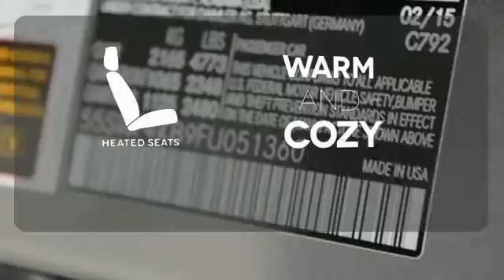Used 2015 Mercedes-Benz C-Class White Plains, NY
Year: 2015
Make: Mercedes-Benz
Model: C-Class
Trim: C300
Engine: 2.0L I4 Turbocharged
Transmission: 7G-TRONIC PLUS 7-Speed Automatic
Color: Silver
Interior: Black
Mileage: 4179
Stock #: 19449U
VIN: 55SWF4KB9FU051360
$43,175 ORIGINAL MSRP!BLIND SPOT ASSIST and HEATED SEATS. All Wheel Drive! Turbo! We Loaned it, now you can lease it! Low rates and long term financing available for qualified buyers!

Address:
50 Bank Street